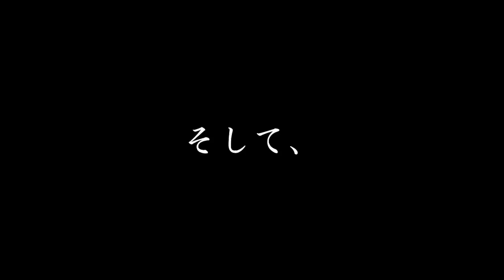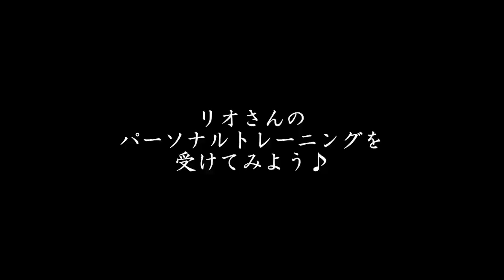元WBCアジアヘビー級チャンピオン《樋高 リオ》さんとコラボしたよ‼︎ リオさんのYouTubeでもコラボしています⤴︎概要欄から↓↓↓みて下さい👀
コミュニケーションディレクターのTOMOKOです。
視聴者の皆さま、劉一丁の生徒の皆さん。いつも見て下さりありがとうございます‼︎
10万人を目指しますので、お付き合いどうぞ宜しくお願い致します☺︎

第6弾のスペシャルゲストは
元WBCアジアヘビー級チャンピオン 樋高リオさんです！
是非！見て下さいね。

⭐️樋高リオさんのチャンネルでのコラボ動画はこちらから

⭐️樋高リオ✖️「ノア」✖️劉一丁✖️ダイアログデザイナー嶋津のインタビュー

《樋高 りお》
元WBCアジアヘビー級チャンピオン

健康と教養とユーモアで豊かな生活を目指してチームで活動しています^^
チーム紹介はこちらから

《劉一丁》
中国四川省成都出身
6歳から中国武術をはじめ、
13歳で四川省団体代表チームに入り、
1993年〜1997年の間、数回に渡り、四川省と中国全国大会で優勝
2000年〜2004年上海武術太極拳の代表として全国大会で優勝
2004年上海中医薬大学卒業
鍼灸推拿専門
2009年
京都府立医科大学研究生
2015年 Dr.AQUA BODY開業
2017年劉武術協会設立
2018年中国伝統武術国際交流大会 開催
日本武術太極拳連盟
国際交流委員会副委員長

✂︎ ㋖㋷㋣㋷線 ✂︎

《ダイアログデザイナー嶋津》
対話を通してことばを文章に落としこむお仕事をしています。
文筆家/コピーライター/インタビューアー/ラジオパーソナリティ

✂︎ ㋖㋷㋣㋷線 ✂︎

《TOMOKO》
経営者/コミュニケーションディレクター/manager/をしています。